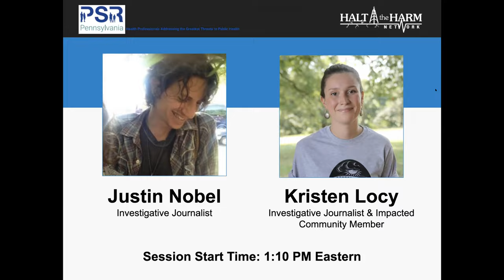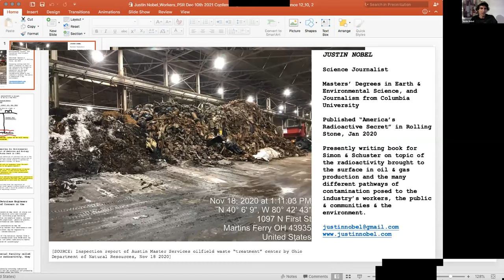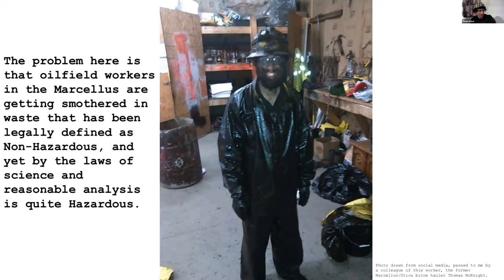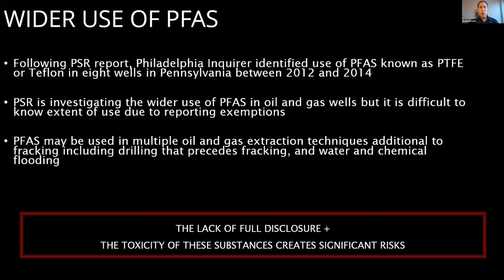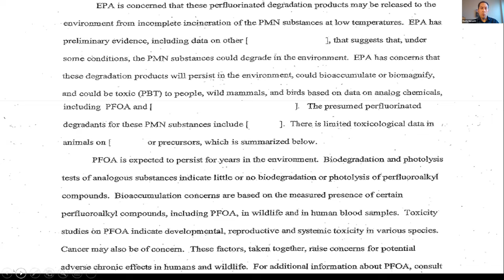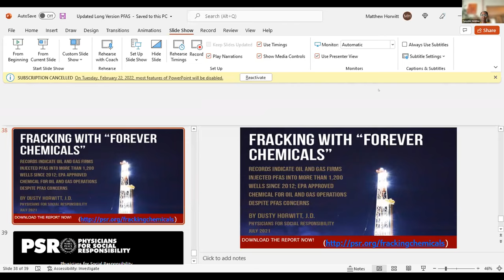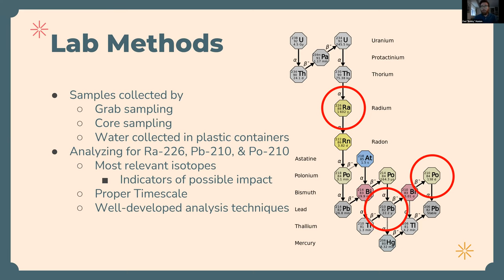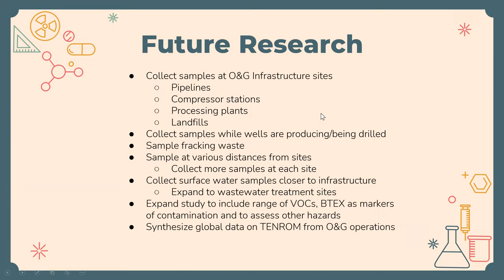PSR PA – Cradle to Grave: The Reverberating Health Hazards of Oil and Gas Industry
to connect with experts and explore further information on each of these topics.

Session 1 – The False Promise of Unconventional Gas Development – Panel Discussion with Pouné and panelists (Dr. Carl Werntz, Wilma Subra, Lee McCaslin, and Kristen Locy) (beginning)

Session 4 – NORM and Measurements of Radioactivity and Effective Dose from Oil and Gas Activities in Southern Pennsylvania Marsha Haley, MD, Radiation Oncology, and Paul “Bobby” Manion, Wayne State University/PSR PA Research on Radioactive Emissions.

FULL DESCRIPTION:

​Although the unconventional gas development (UGD) industry has consistently and falsely claimed to be a great creator of jobs promising regional prosperity, the quantity and quality of those jobs are not questioned enough. Thankfully, the Ohio River Valley Institute recently released a set of reports exposing how the UGD industry failed as a job creator in Appalachia, and how a real-life model of successful energy transition can bring the promised regional prosperity.

​Meanwhile, the inferiority of UGD industry jobs remains underexposed, despite the excellent investigative journalism covered in Rolling Stone magazine, Public Herald, the DeSmog Blog, and other recent reports. The danger in promoting UGD industry jobs as safe or healthy opportunities cannot be scrutinized enough because of the harm and danger these jobs pose for workers, their families and communities, and, ultimately, as the impact spreads, our climate.

​Cradle to Grave: The Reverberating Health Hazards of Oil and Gas Industry, will take focus from the point of the worker's often uninformed toxic exposure to PFAS chemicals and radioactivity, into exposure to their family, and throughout their community, and beyond.

SPEAKERS

* ​Dr. Carl Werntz, Occupational Physician;
* ​Wilma Subra, Environmental Scientist;
* ​Lee McCaslin, Master Driller;
* ​Justin Nobel and Kristen Locy, Investigative Journalists;
* ​Dusty Horwitt, PSR consultant and attorney;
* ​Marsha Haley, MD, Radiation Oncology;
* ​Paul “Bobby” Manion, Wayne State University/PSR PA Research on Radioactive Emissions.
* ​The panel discussion will be moderated by Dr. Pouné Saberi.
* ​Halt the Harm Network will operate the Zoom webinar technology.